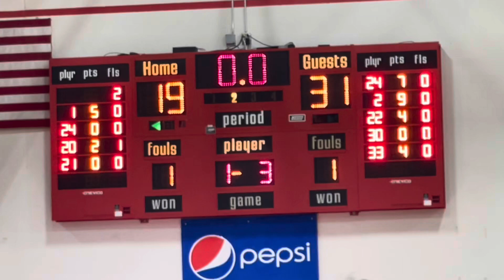Highlights! T-Town vs Oak Lawn @ Christmas Tourney-Shoes Win-Featuring Coach Reeder 🏀